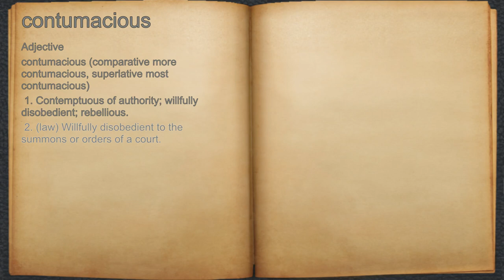What does contumacious mean?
A spoken definition of contumacious.

Intro Sound:
Typewriter - Tamskp